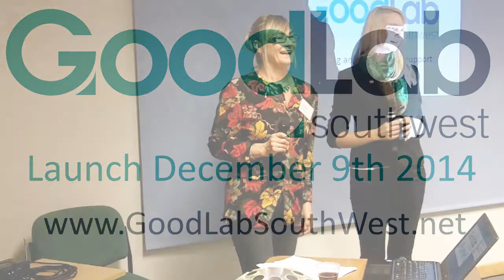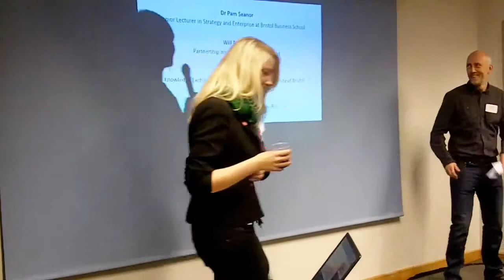Goodlab Launch Part 1: Meet The Steering Group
Social Enterprise Works director Julie Ellison introduces the GoodLab South West initiative to the Bristol SE community on December 9th 2014 at Hamilton House.